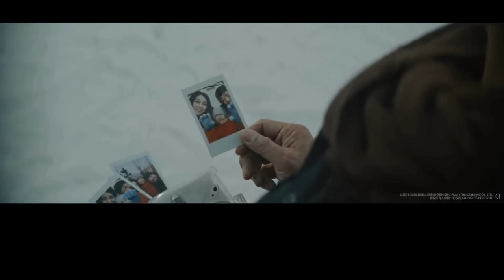Movie Recap - The Wandering Earth 2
Plot: Humans built huge engines on the surface of the earth to find a new home. But the road to the universe is perilous. In order to save earth, young people once again have to step forward to start a race against time for life and death.

The Wandering Earth 2 (Chinese: 流浪地球2) is a 2023 Chinese science fiction action-adventure film directed and co-written by Frant Gwo, and starring Wu Jing, Andy Lau, and Li Xuejian.